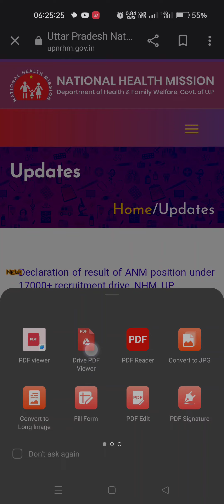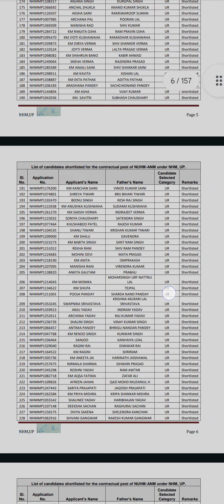UPNRHM RESULT ANM POST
UPNRHM ANM RESULT UPNHM ANM RESULT UPNHM 17000 VACANCY RESULT upnrhm anm post result NHM ANM POST result UPNHM 17000 result for anm post